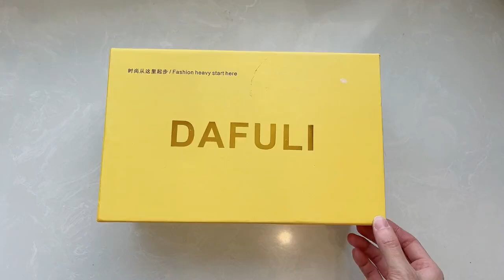分享一双时尚羊皮女鞋，可当作拖鞋、单鞋穿，网友：你鞋真好看！